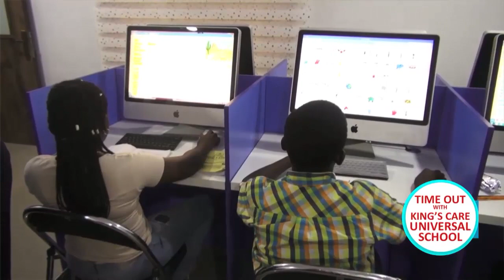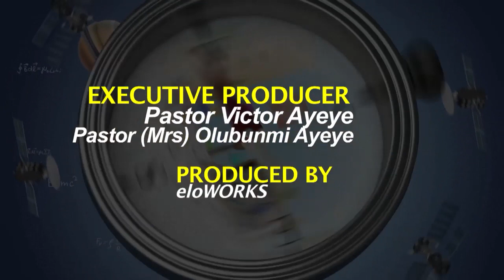Episode 3: Time Out With King's Care Universal School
Episode 3: Time Out With King's Care Universal School. Our ample parking space is second to none. Our quality and academic standard is unmatched in Lugbe and it's environs. Bring your child today and see the transformation. Every child, is a special child at King's Care Universal School.